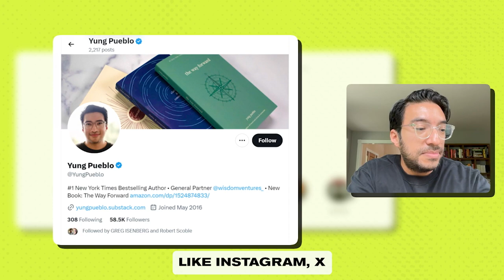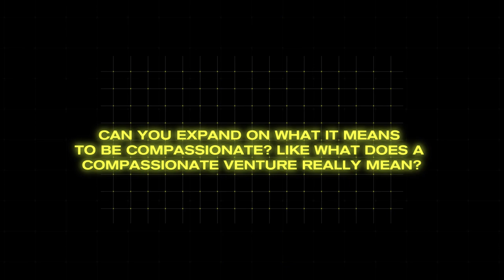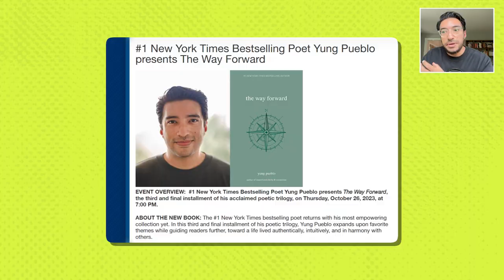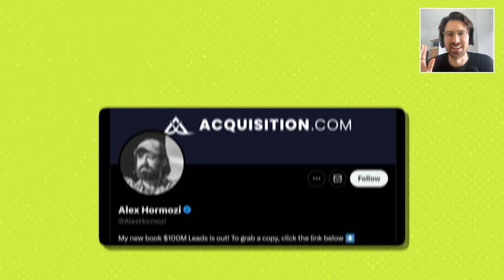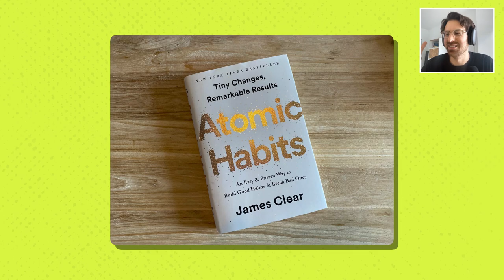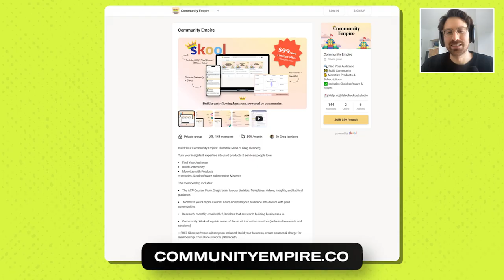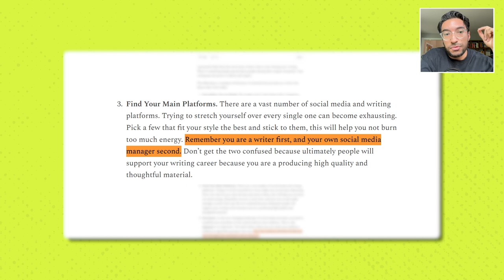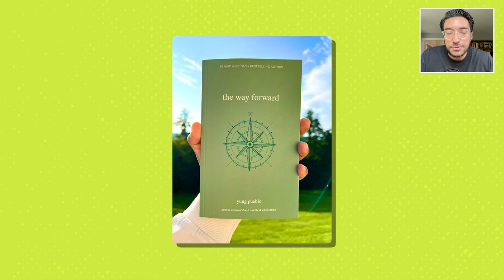How To Build An Audience From Scratch | Yung Pueblo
Today Greg is joined by New York Times Best-Selling Author, and Instagram Celebrity Yung Pueblo, whose real name is Diego Perez. In this episode, Greg and Diego talk about building an audience through meaningful writing, turning it into books, and using that influence to build companies that expand the vision expressed in writing that got it all started.

KEY TOPICS:
00:00:00 Crafting writing and developing voice as a writer
00:01:16 Changing habits and starting to meditate
00:02:33 Self-publishing first book and gaining credibility
00:03:33 Building a newsletter audience is the most important
00:05:00 Proving business case for compassionate products
00:07:00 Winning people over before institutions
00:10:33 Growing community around high-quality products
00:13:33 Focusing on writing over social media management
00:16:00 Having fun
00:30:33 Strengthening mind through meditation

If you enjoy the podcast, consider leaving a review to help others discover the show :)